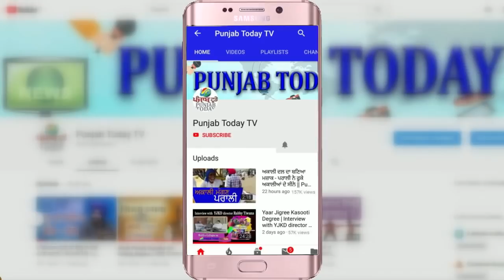पत्रकार बन रहा था भाजपा प्रवक्ता, नेताओं ने धो डाला! Aman Chopra | Anurag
पत्रकार बन रहा था भाजपा प्रवक्ता, नेताओं ने धो डाला! Aman Chopra | Anurag | Godi Media |